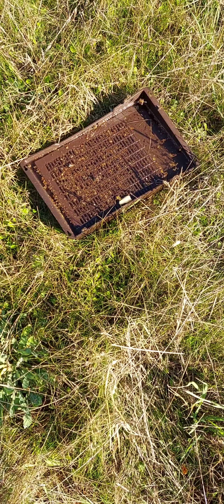ανοιχτή τροφοδοσία 05/01/2022